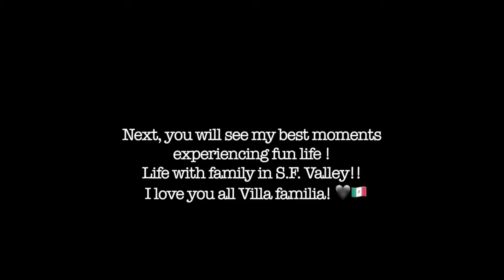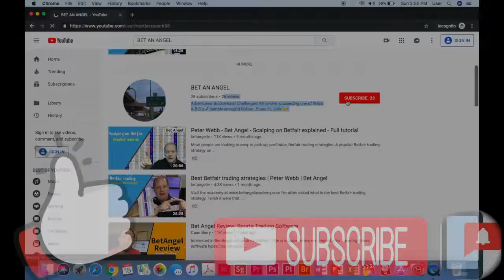SELF-WORTH Vlog Ep. 10! Summer 2019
Follow4Follow!

I would appecriate feedback, dislikes, likes, comments, criticisms, anything, etc.